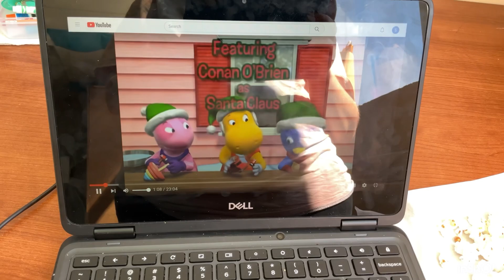Tiny Magic Hammers Tiny Magic Hammers